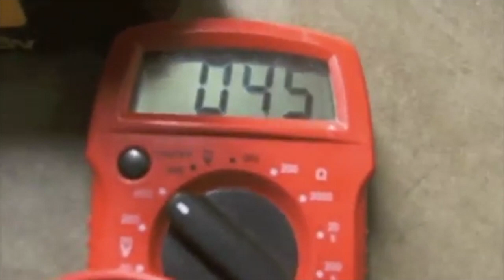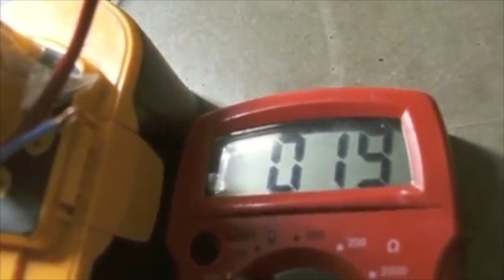Makita How to Save Dead battery bring back to life revive/ rejuvenate/ fix rechargeable NiCd battery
How to bring a Dead Makita battery back to life revive / rejuvenate / fix rechargeable NiCd batteryHow to recharge a dead battery!Quick and EASY!!!Quickly rejuvenate NiCd battery for free by yourself Super EasyDon't throw your drill away yet!!!save some money! If you need a cheap spare You can even buy used dead batteries on ebay to rejuvenate for little to nothing compared to a a new one, great way to get a cheap spare!How to Quickly rejuvenate NiCd battery How to revive / rejuvenate / fix rechargeable NiCd battery for cordless drill Recondition/Repair/Revive cordless tool batteries to use again.How to recondition your cordless tool battery yourself.How to recharge My NiCad battery didn't work for years and now it works great.Bring your battery back to life!My Nickel Cadmium battery won't charge.How do I charge my batteryrejuvenate a dead batteryrejuvenating a dead batteryBattery won't work?Old dead batterysaving an old batterysalvaging a Nickel Cadmium batteryNiCad Repair how to zap a battery back to life to use again.revive / rejuvenate / fix rechargeable NiCd battery I got a bad cordless drill I want to fixNi-Cd battery fix for freeHow to recharge unchargeable batteriesRecondition NiCad batteries free of charge with other batteriesfixing my Nicd battery Ryobi battery is deadRyobi cordless drill dewalt cordless drill a handyman fix My drill won't run because of a dead batteryHow to recondition your cordless tool battery yourself.Don't pay walmart, HomeDepot / Home Depot Menards or any other outlet more for a battery, when yours can still be good! Song: JumboArtist: Alex Skrindo Music provided by NoCopyrightSoundsWatch: https//youtu.be/iL64TKAHL2kLicensed to YouTube by AEI (on behalf of NCS); Featherstone Music (publishing), ASCAP, and 8 Music Rights SocietiesWatch: https//youtu.be/v4Za061pQac Music Without Limitations NCS Spotify